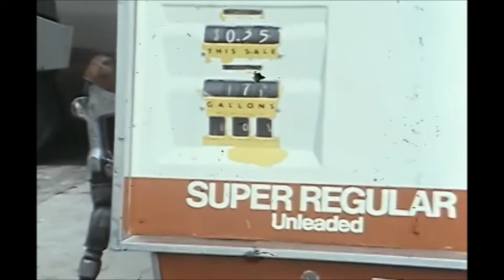NHD Part 4